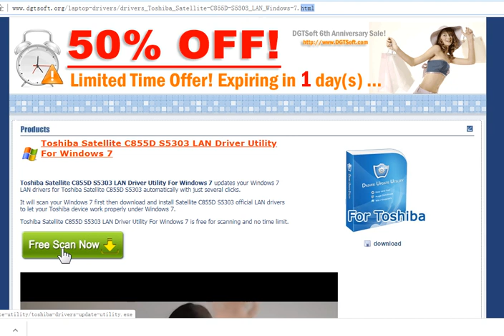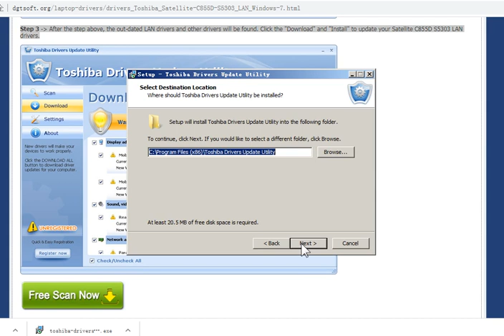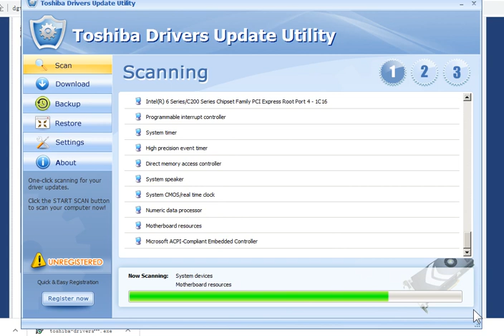Toshiba Satellite C855D S5303 LAN Driver Utility For Windows 7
Toshiba Satellite C855D S5303 LAN Driver Utility For Windows 7 updates your Windows 7 LAN drivers for Toshiba Satellite C855D S5303 automatically with just several clicks.
It will scan your Windows 7 first then download and install Satellite C855D S5303 official LAN drivers to let your Toshiba device work properly under Windows 7.
Toshiba Satellite C855D S5303 LAN Driver Utility For Windows 7 is free for scanning and no time limit.